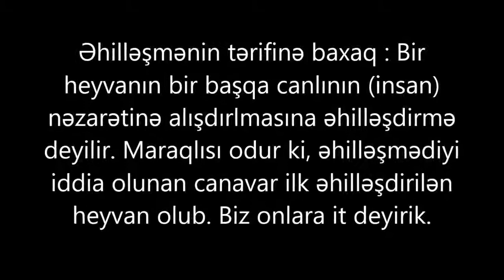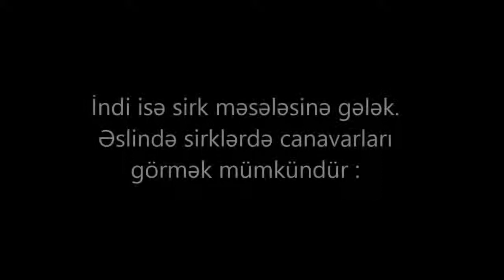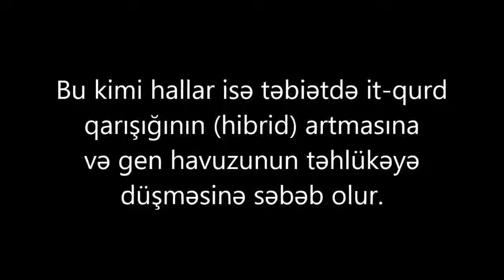Canavar və ya Boz qurd (Canis lupus) haqqında həqiqətlər